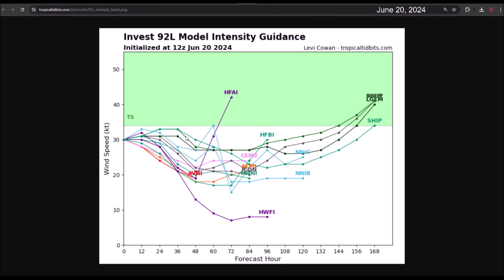Invest 92L (Tropical Depression #2) is organizing before reaching Florida and Georgia.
Invest 92L is showing signs of cyclonic development as it approaches Florida and Georgia. It is possible that a tropical depression or tropical storm may form within the next 24 hours.